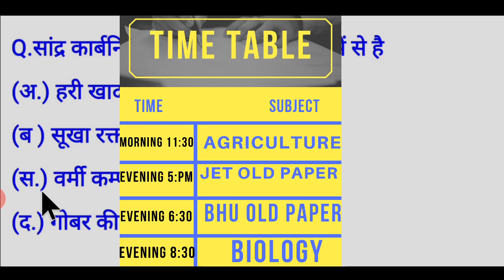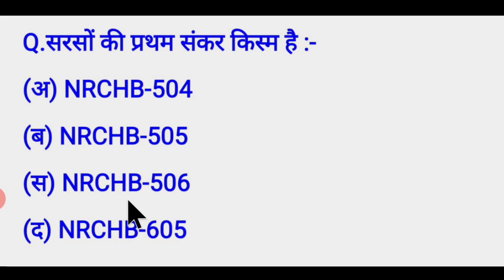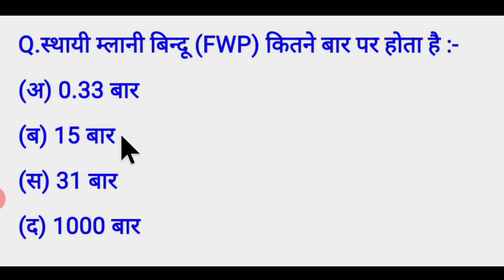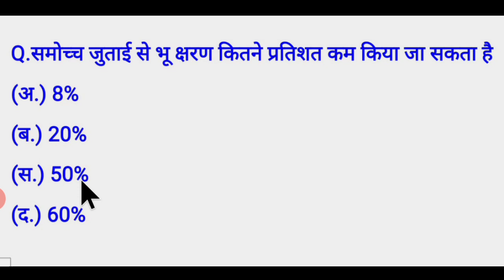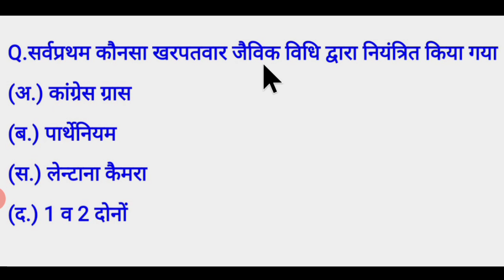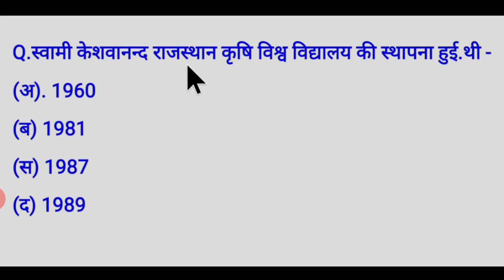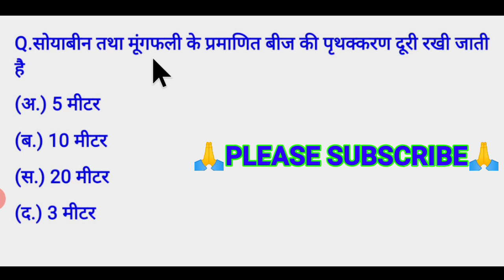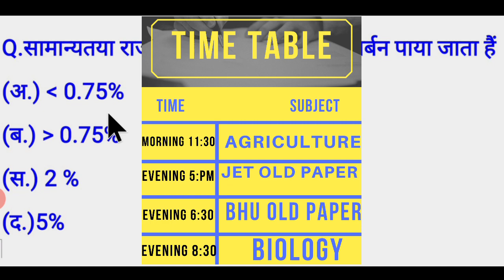AGRICULTURE ONLINE TEST SERIES PART 17 | AGRICULTURE MOST IMPORTANT QUESTIONS PART 17